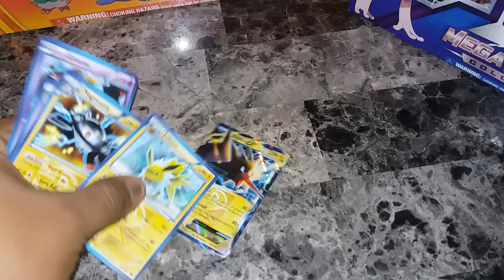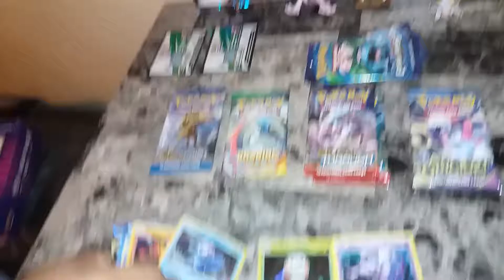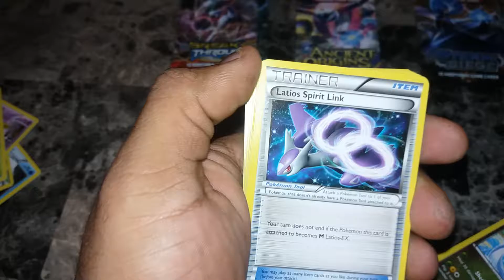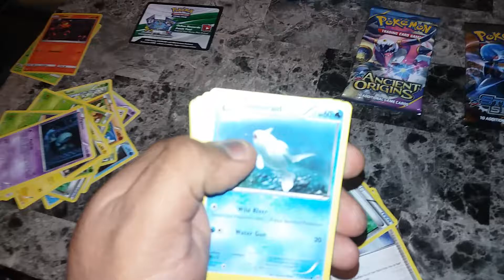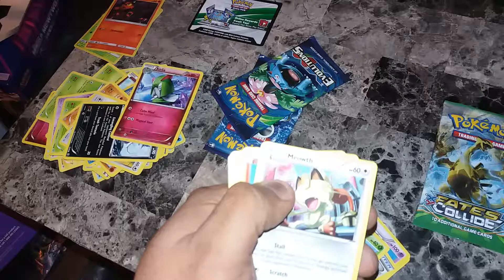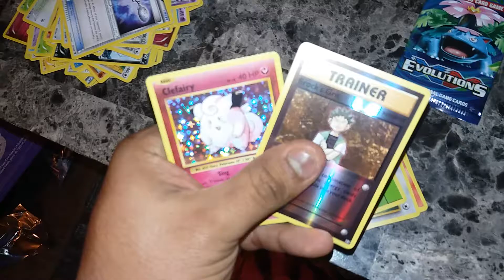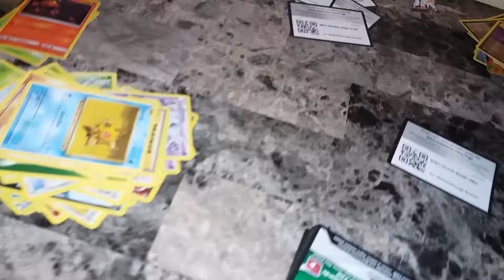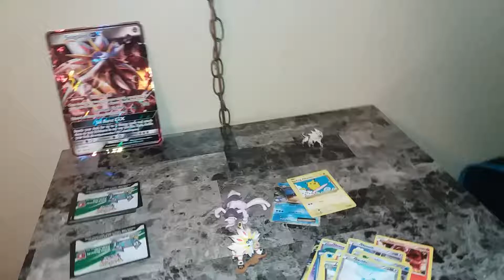Habriendo tarjetas de pokemon sorpresa